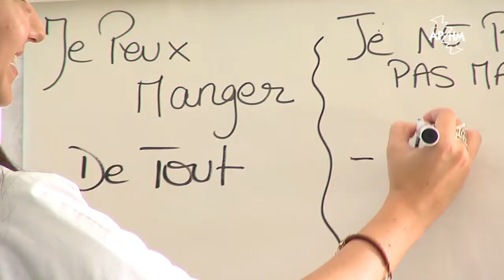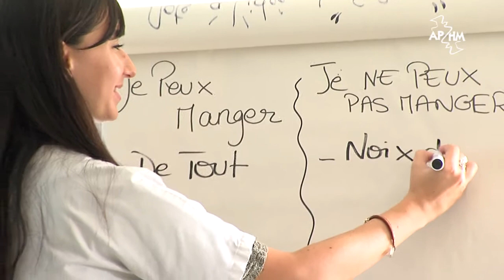Maladies Inflammatoires Chroniques Intestinales : des ateliers d'éducation thérapeutiques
Les Maladies Inflammatoires Chroniques de l'Intestin (MICI) sont des maladies chroniques très invalidantes pour les personnes atteintes. A l'Hôpital Nord, à Marseille, le service d'hépato-gastro-entérologie a mis en place des ateliers d'éducation thérapeutiques pour aider les patients à mieux comprendre et accepter leur maladie, comme par exemple des ateliers de diététique animés par une diététicienne.